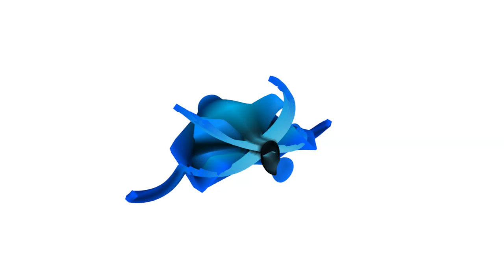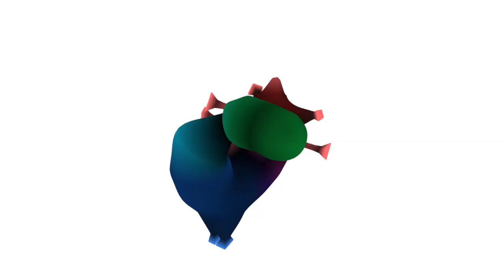Entoforms Generation 0032 Tractus Coloratus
Tractus Coloratus is a series that should look "drawn" and be Coloured... but sadly the freestyle module kept crashing... So... not that drawn, but it's the first complete series with colour. Now... it's all still too washed out, but it's a good start... more to come (see macouno.com for more information)